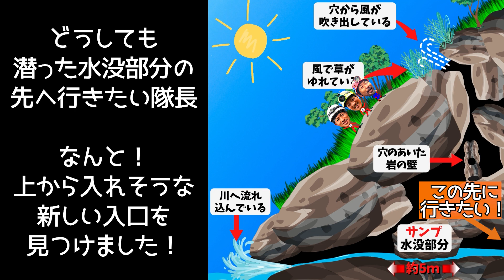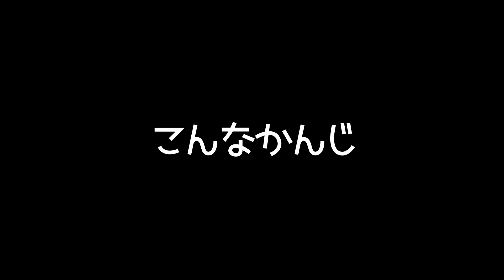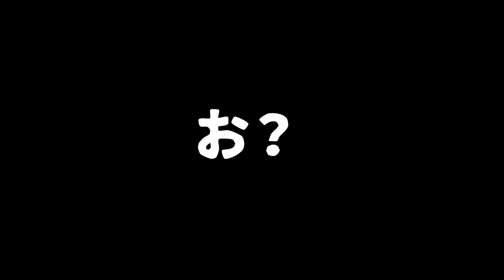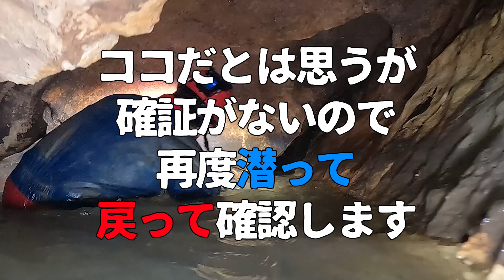激せま!! 地下水脈に突入③【命がけの確認‼】本当にココなのか⁉確かめるには素潜りでいくしかない！もし違ったら命の危険が！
これ以上進めないところまできて断念せざるを得ない探検隊。
そこで見つけた新しい支洞に期待するが、出口へとつながっていた…。
しかしそこであきらめるはずもない隊長。
山の上から下りれないかと穴を探す。
予感的中！風の吹き出す縦穴があった！

下りていくと、はるか下に、さっき苦戦した岩壁が！
そして水流部へ。
さっきのサンプ（水没部）だと思うが確信の持てない隊長は
再び潜って確かめに行くことに！

今回も素潜り行きます！

▼地球探検TVでは「吉田隊長に調査して欲しい」という未踏の地？
 （崖の上、穴、坑口、防空壕などなど）

ちょっと怖くて行けないところなど募集しています！
私有地など許可の問題などで行けない場合もありますが頑張ります。

▼隊長が着ているウエアー。ケイビングスーツとインナー

▼パックラフト
元気商會
JET副隊長が店主。
探検家が使用する超おススメ装備を取り扱う～日本唯一のお店